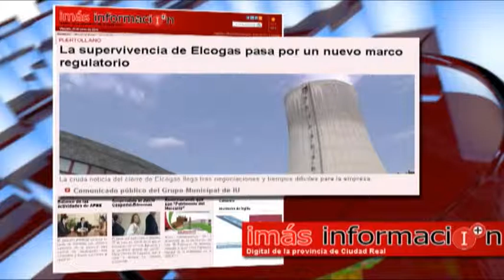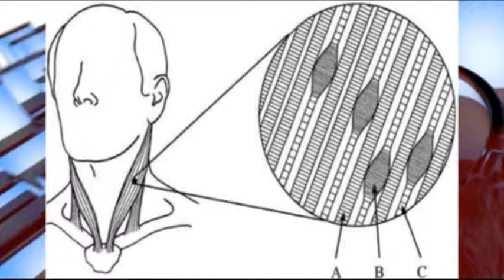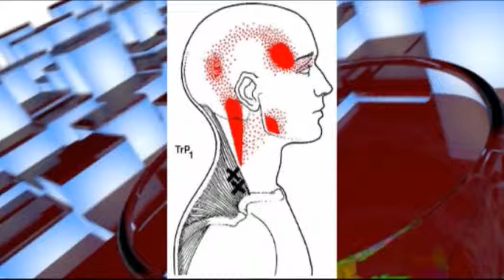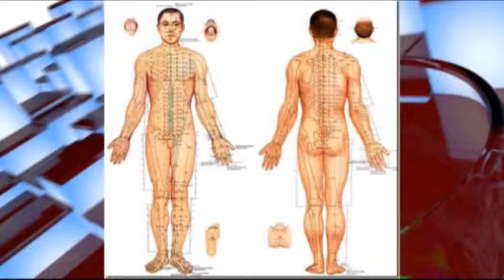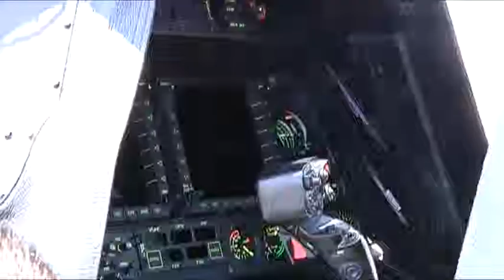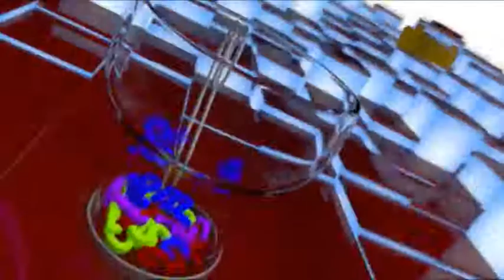CAFEIMAS 20 JUNIO